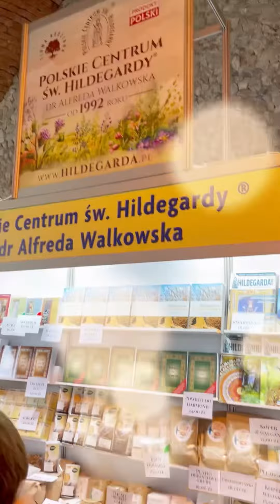XXIX Targi Wydawców Katolickich | 11-14 kwietnia 2024 | HildegardaPL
📚☀️ W dniach od 11-14 kwietnia odbyły się XXIX Targi Wydawców Katolickich

🤗 Na tegorocznych Targach wśród wystawców ponownie wydawnictwo Polskie Centrum św. Hildegardy, reprezentowane przez dr Alfredę Walkowską z córkami i przyjaciółmi, a także... "Hildegardę" 😇

Podczas targów,  na stanowisku nr 43 można było spotkać się z twórcami naszego kwartalnika, zadać pytania, a także poznać tajniki pracy naszej redakcji.

👩🏻‍🏫 W sobotę 13 kwietnia odbyło się spotkanie z dr Alfredą Walkowską, autorką bestsellerowego "Powrotu do harmonii", pionierką teologii medycyny św. Hildegardy z Bingen, laureatką Feniksa Specjalnego 2023, która zabrała nas w podróż do fascynującego świata Bożej medycyny 😇

💕☀️ Serdecznie dziękujemy wszystkim, którzy odwiedzili nasze stoisko!
Wasze liczne przybycie, ciepłe rozmowy i miłe słowa dodają nam skrzydeł i motywują do dalszej pracy.
Do zobaczenia na kolejnych wydarzeniach!

Musician: @iksonmusic